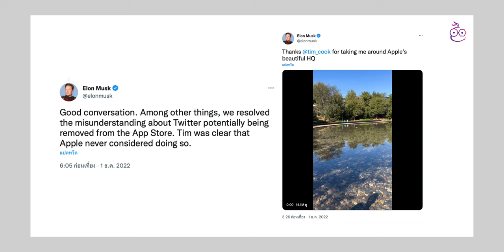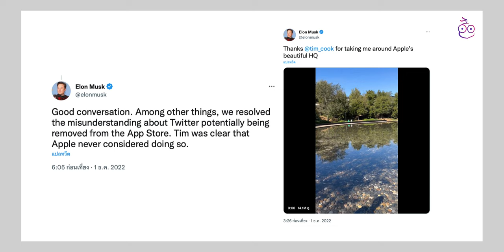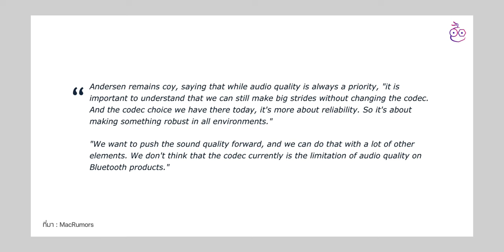iMoD Elon Musk เคลียร์กับ Apple แล้ว / iPhone 15 เซ็นเซอร์กล้องขั้นสุดจาก Sony | สรุปข่าว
สรุปข่าว Apple และข่าวไอทีประจำสัปดาห์ อัปเดต 5 ธ.ค. 65 มีอะไรน่าสนใจบ้าง ไปชมกันเลย!

00:00 - สรุปข่าวประจำสัปดาห์
00:19 - ข่าวที่ 1 Elon Musk เคลียร์กับ Tim Cook ได้ข้อสรุปว่า Apple ไม่ได้อยากลบ Twitter
01:47 - ข่าวที่ 2 วิศวกร Apple เผย AirPods Pro 2 ไม่รองรับ Lossless เพราะต้องการให้มีความน่าเชื่อถือ
02:48 - ข่าวที่ 3 iFixit ชำแหละ iPad รุ่นที่ 10 ยืนยัน ไม่รองรับ Apple Pencil 2 เพราะแทนที่ด้วยกล้องแนวนอน
03:31 - ข่าวที่ 4 Nikkei เผย iPhone 15 จะใช้เซ็นเซอร์ภาพขั้นสุดจาก Sony ช่วยถ่ายที่แสงน้อยดีขึ้น!
04:34 - ส่งท้าย

⋅ ดูข่าวที่ 1 เพิ่มเติมได้ที่
⋅ ดูข่าวที่ 2 เพิ่มเติมได้ที่
⋅ ดูข่าวที่ 3 เพิ่มเติมได้ที่
⋅ ดูข่าวที่ 4 เพิ่มเติมได้ที่

3️⃣ รีวิวเต็ม iPad รุ่นที่ 10 ดีไซน์ใหม่
4️⃣ iPhone 13 จอเขียว หลังอัปเดตเป็น iOS 16.1 เจอกันเพียบ!
5️⃣ สอนใช้ Live Activities ใน iOS 16.1 พร้อมแนะนำแอป